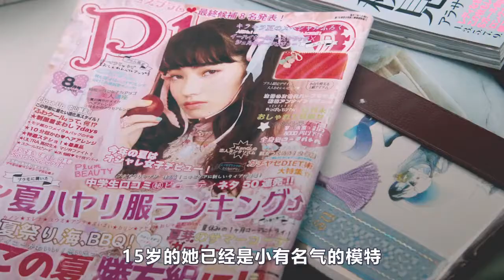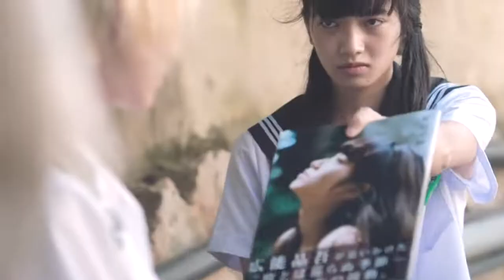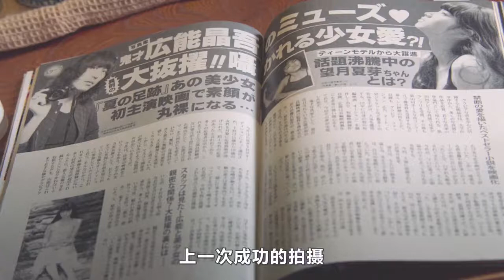女模特转学到乡下，遇上霸道村中少年，一部浪漫又虐心的爱情电影